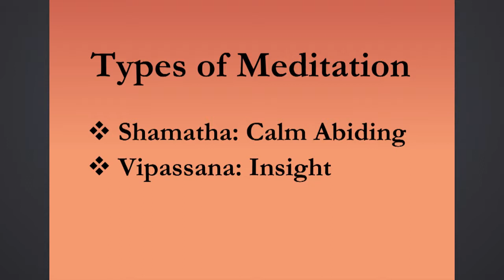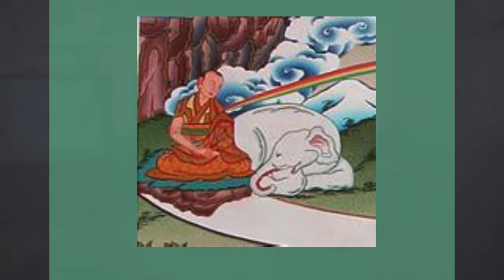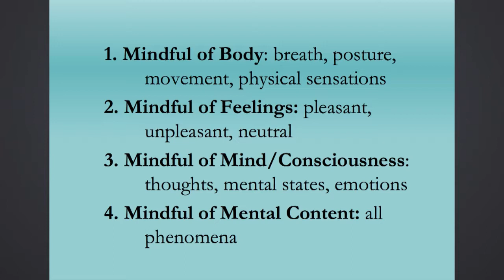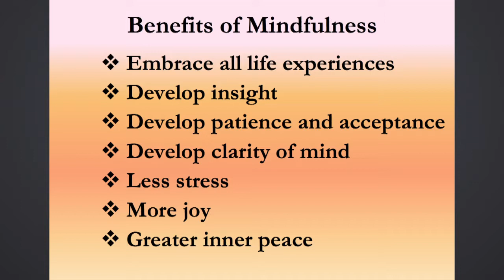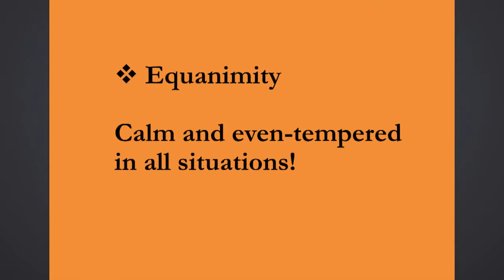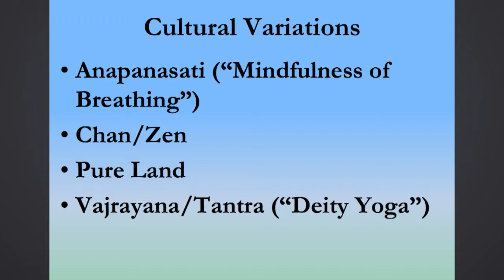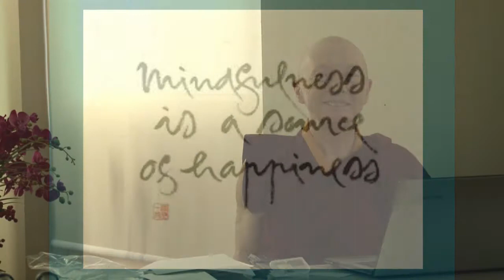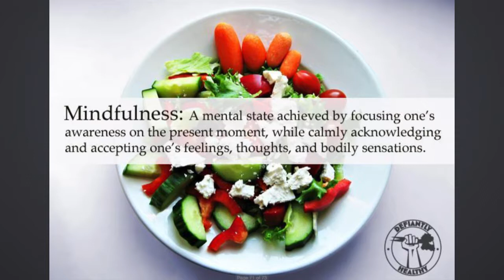One Day Workshop "Buddhist Ways of Transforming the Mind"_Part 01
One Day Workshop "Buddhist Ways of Transforming the Mind" by Venerable Professor Karma Lekshe Tsomo at The Buddha-Dharma Centre of Hong Kong on 23 April 2017
Venerable Karma Lekshe Tsomo received a Ph.D. in Philosophy from the University of Hawai‘i, Manoa. In addition, she studied at the Library of Tibetan Works and Archives and the Institute of Buddhist Dialectics in Dharamsala, India for 15 years. Professor Tsomo’s doctoral research focused on death and identity in China and Tibet. She is the author of Sisters in Solitude: Two Traditions of Monastic Ethics for Women and Into the Jaws of Yama, Lord of Death: Buddhism, Bioethics, and Death, and numerous articles, including "Gender Equity and Human Rights,” and “Global Exchange: Women in the Transmission and Transformation of Buddhism.”

《香港佛法中心同學會》上傳
香港德輔道西410 號太平洋廣場28樓
28/F Pacific Plaza, 410 Des Voeux Road West, Hong Kong